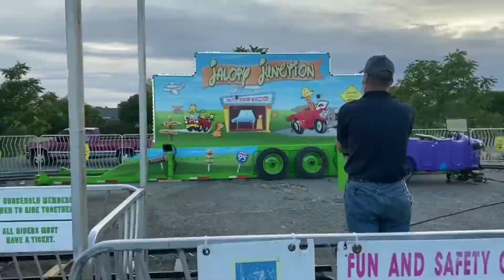We went to Oroville Summer Carnival (we had so much fun)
Hi guys! here's my new video me and my fam went to carnival.We really had so much fun especially Adam.I hope y'all like this video pls don't forget to subscribe and click the notification bell para updated ka sa mga bago kong video.Keep safe and God bless.